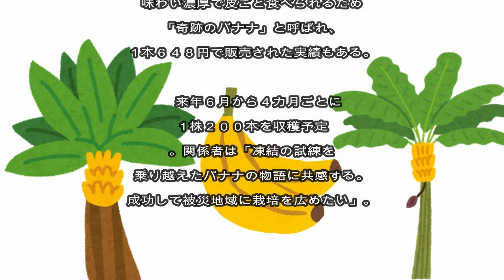寒冷地で育つ「奇跡のバナナ」温室栽培始まる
exciteニュースより引用